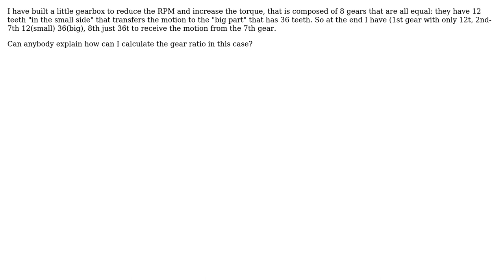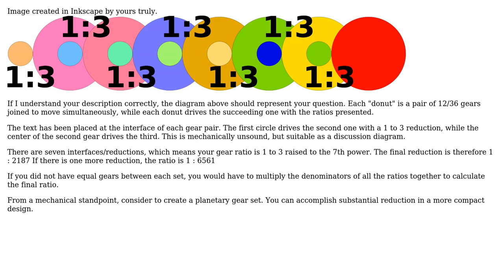Engineering: How to calculate this gear ratio?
With thanks & praise to God, and with thanks to the many people who have made this project possible! You are responsible for your own actions.